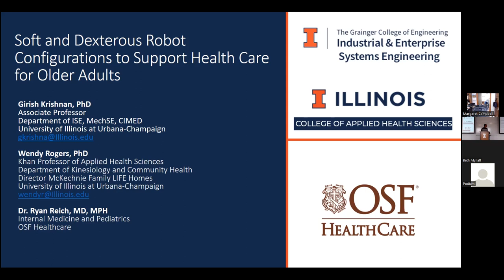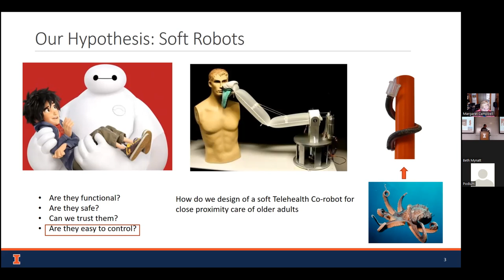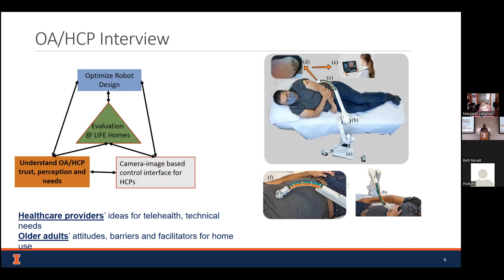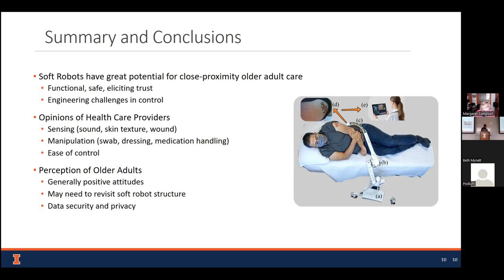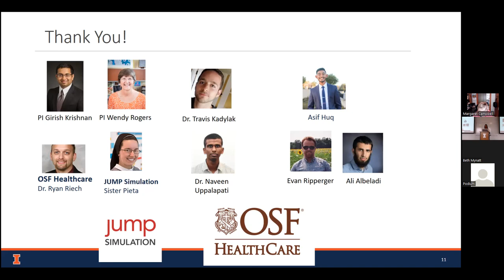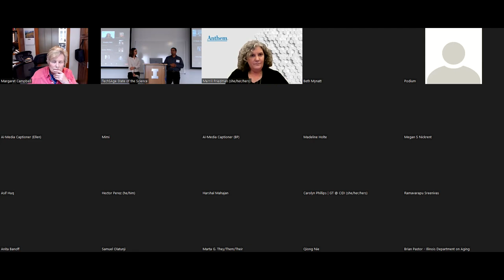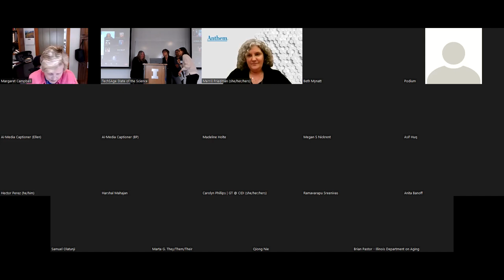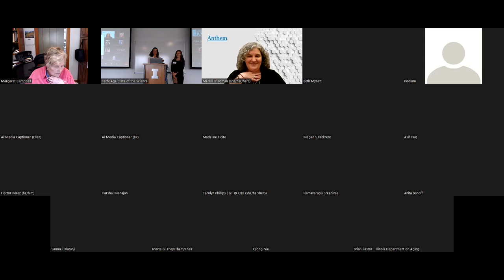TechSAge State of the Science Conference 2022: Health & Wellness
Health and Wellness session of the TechSAge State of the Science Conference: May 4 - 5, 2022. This was a hybrid event held in-person at the Illini Center in Chicago, IL and online via Zoom. Presenters: Elizabeth Mynatt, Ph.D., Dean of the Khoury College of Computer Sciences, Northeastern University (recording not available); Girish Krishnan, Ph.D. Associate Professor, Industrial & Enterprise Systems Engineering, University of Illinois Urbana-Champaign; and Merrill Friedman, B.A. Regional Vice President of Inclusive Policy and Advocacy, Anthem, Inc.